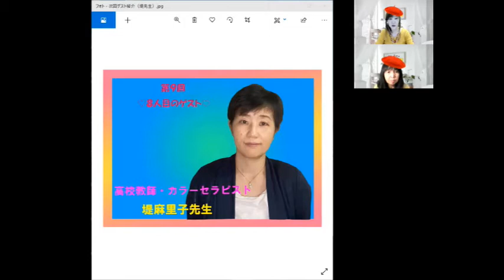第８回みかといこの『幸せ未来計画』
この番組は、
占いカウンセラー・占い講座講師・Mumi PDH アカデミー代表 藤岡みかと
ルアナのお店のスピリチュアルカウンセラー保田佳子が、ナビゲートする番組です。

番組内容は
①ゲストをお迎えして、教えていただいたスキルを実践、検証した結果をお伝えする
②私たちとゲストの方、視聴者の皆様のご縁をひろげていく
③私たちの気付きやメッセージをシェアする

♡みかの自己紹介♡

岡山県勝田郡勝央町を拠点とし活動しています Mumi PDH アカデミー代表 藤岡みかです。
『自分らしさを発見して幸せになろう！』というコンセプトで占い、カウンセリング、占いカウンセラー養成講座をしています。

2008年にギャラリーカフェを併設した一級建築士事務所を開設しました。
設計事務所とカフェの傍らに、趣味で初めた占いが口コミで人気となり、鑑定人数は1万人を超えました。
2018年に設計事務所の看板は下ろして、本格的に心の仕事をすることを決意しました。
カウンセリングや講座を通して、目の前の悩みを一つずつ解決していきながら、お客様の持っている才能に気付いていただいたり、スキルを身に着ける事で、自分らしく幸せに生きていける人を増やしたいと思っています。

YouTube番組みかといこの『幸せ未来計画』は、
私たちの気づきをシェアしたり、ご縁のある方を紹介させていただくことで、更にご縁が繋がり広がって大きな円(縁)になっていくと嬉しいと思い、いこさんと始めました。
今現在の私があるのは、支えていただいた皆様のおかげだと実感しています。
このご縁がどこまでも広がっていくイメージで、ご覧下さる皆様と一緒に幸せな未来を創造していきたいと思っています。

♡いこさんの自己紹介♡

岡山の津山市のルアナの店のスピリチュアルカウンセラーの保田佳子です。
オーラが見え出したのをきっかけにこの道に進みました。
オーラ鑑定と宇宙と繋がるハワイのマナカード、みかさんにご教示いただいた数秘術と、ペンデュラムや霊感等で入ってきたメッセージをお届けしております。

この仕事一本に始めて2年、それまでは副業で2年ほど
鑑定依頼数は、35 0 0件ほどかなと
この春には、ブログを本として出版させていただきました。

ルアナの店は、一人でも多くの方に必要なメッセージをお届けして、パワーや癒し、気づきをお届けし、幸せな方向に一歩踏み出すきっかけとなれたらと思っております。

YouTubeは、ご縁を広げていくお手伝いができたらと思い、みかさんと始めました。
言語力が乏しくて、私がサポートでいいのかしらと思いますが、こんな人もYouTubeをしてると、誰かのパワーになれば、それでいいかなと思っています。

今までご協力くださったゲストの皆様ありがとうございました。
２回目　咲月ゆう先生　六芒星カラーセラピスト

３回目　松永みゆき先生　開運筆跡鑑定

４回目　田村きこ先生　幼稚園教諭、保育士、心理カウンセラー

５回目　倉本ケイコ先生　メンタルセラピスト、おかんの経理サポート

６回目　瀬島えつ子先生　整体師、コルギセラピスト

７回目　梶原のん先生　開運筆跡、行動心理数秘学🄬認定講師

8回目     青山ゆか先生    似顔絵アーティスト、大切なものアート

第9回目　堤麻里子先生　子どもが進路に迷った時のアドバイス方法を教えていただきました